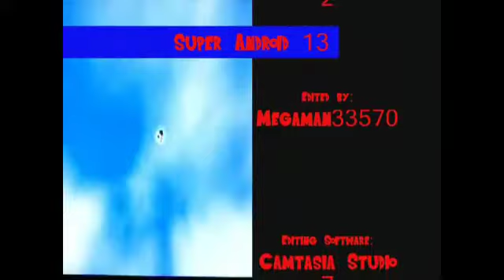Episode 50 (Part 6) - Super Android 13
DB Raging Blast 2 Episode 50 Special!